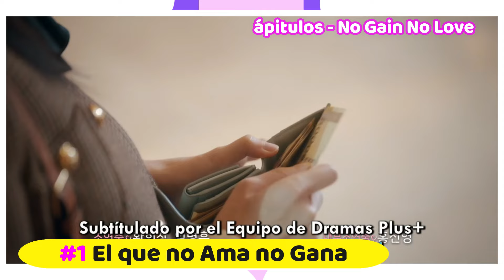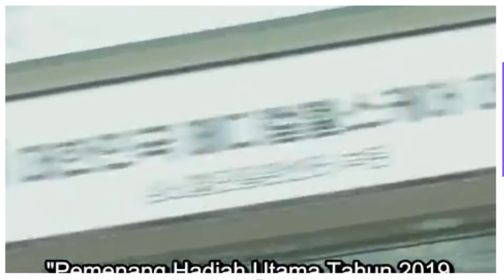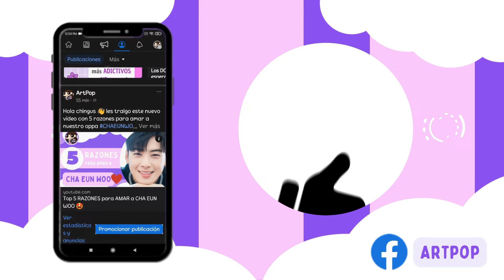🌟20 JOYITAS que PRIME VIDEO tiene ESCONDIDAS y que no Sabías que existían 🤩!!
¡Descubre los 20 K-Dramas más adictivos en Prime Video que no sabías que existían! Desde historias llenas de acción, romance, y giros inesperados, estos dramas coreanos te mantendrán al borde de tu asiento.
No te pierdas estas joyas ocultas en Prime Video que te harán querer verlas todas de una vez 🤩💎
Si te agrada mi canal y su contenido me puedes apoyar mucho dando clic en el BOTONCITO de SÚPER GRACIAS 😉.